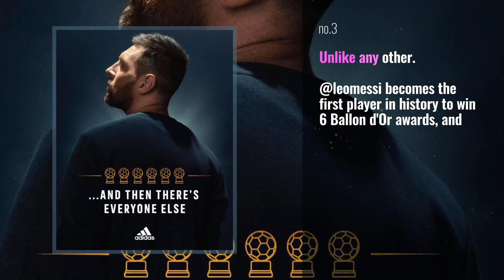Adidas News: adidas x IVY PARK, available at January 17 midday PST, in-store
January 17 midday PST, in-store January 18.

Also Watch:
Montres Breguet Updates: With this self-winding timepiece, Breguet has succeeded in feminising a model whose aesthetic

Levis News: Repair. Reimagine. Recycle. Your Favorite jeans for always. . Wearing a garment for just 9 months

ESPRIT News: Feeling grounded and relaxed after our yoga class in Madrid this morning. Thanks to all the lovely

lululemon News: EP 1: Partner in Sweat Who do you turn to to help you break through physical barriers and reach your